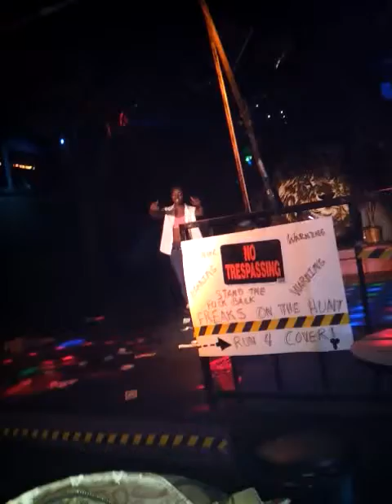Pleasure Manchester Jr.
Welcome 2 Da Jungle